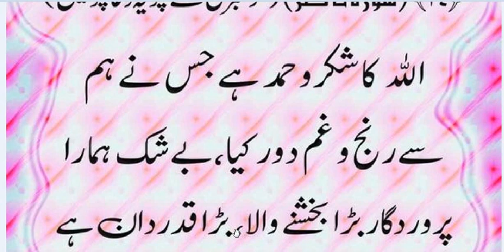Dua/ Daily dua